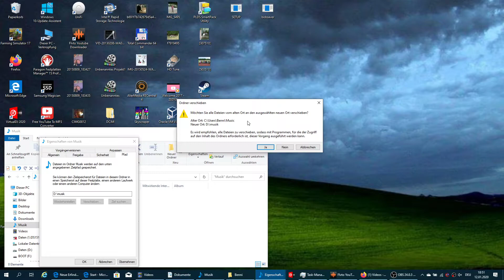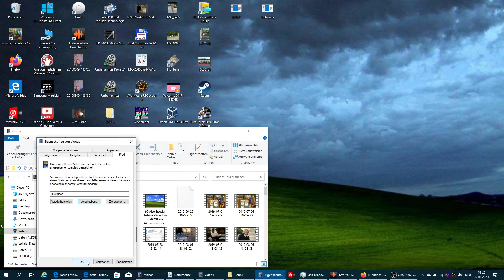Windows 10 Datei Pfad Ändern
Willkommen bei benni elektro schön das  ihr angeklickt habt